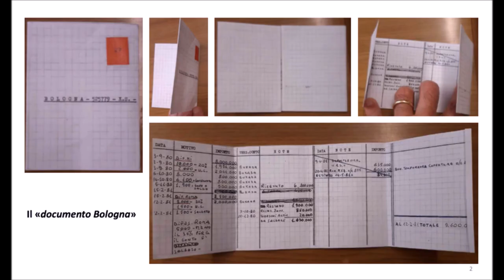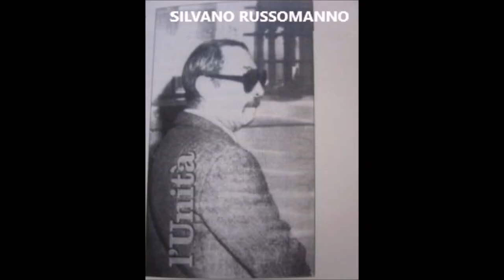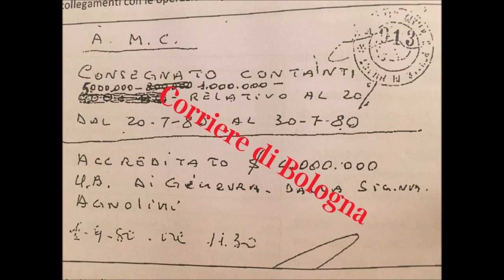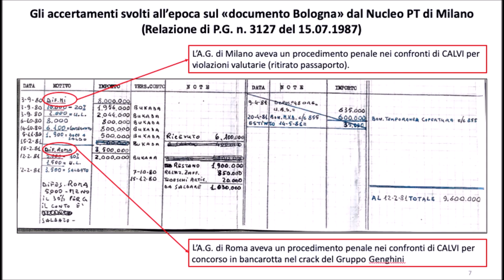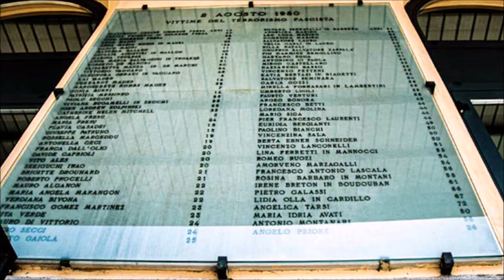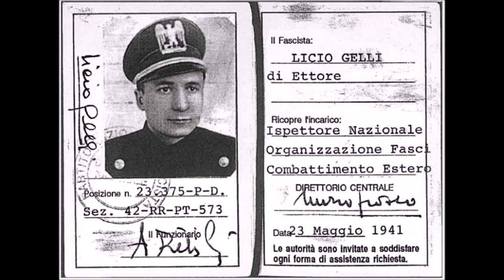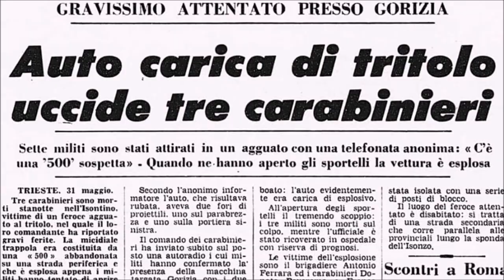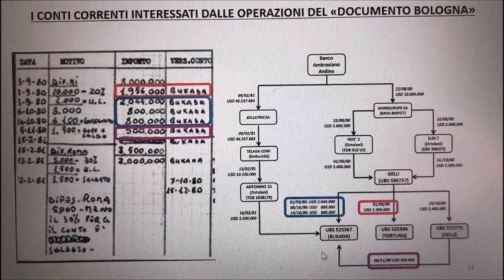2 Agosto: "la nostra organizzazione funzionale agli interessi di Licio Gelli"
2 Agosto: "la nostra organizzazione  funzionale agli interessi di Licio Gelli"

2 Agosto: "la nostra organizzazione  funzionale agli interessi di Licio Gelli"